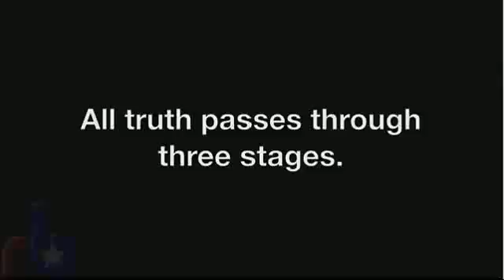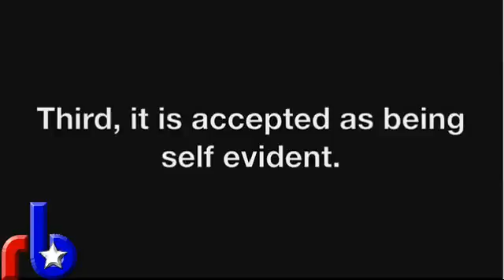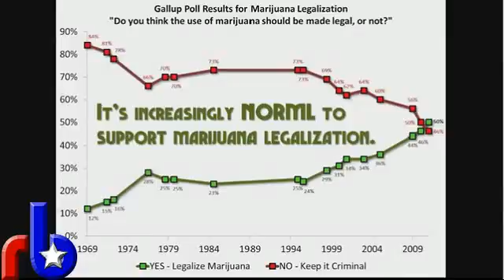Toker Talk Radio #381 - Our Representatives Better Take Marijuana Seriously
More ranting on Rep. Bill Lant in Missouri; Washington Post's Dana Milbank calls on Congress to smoke weed.